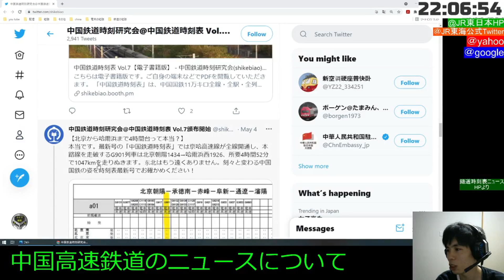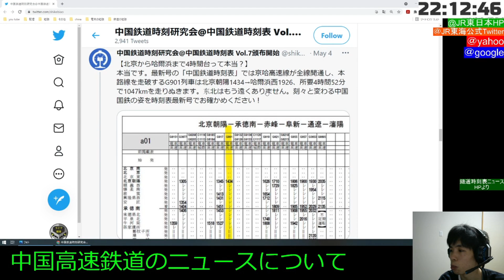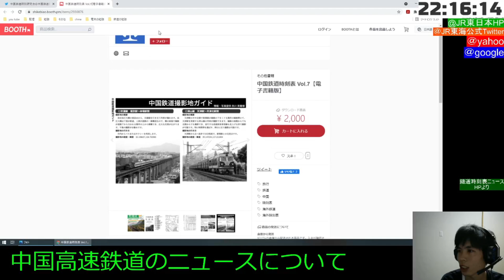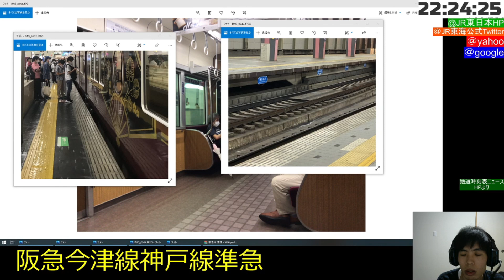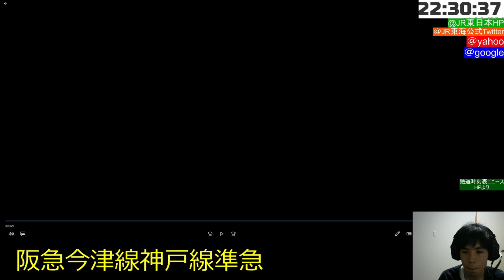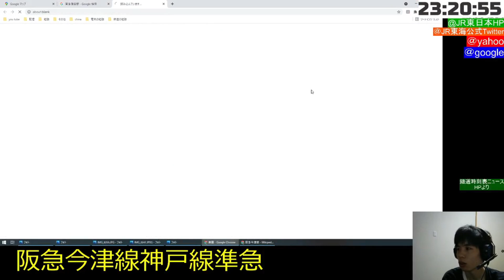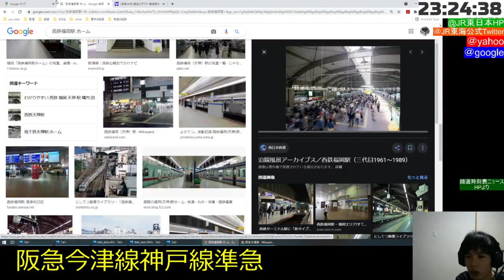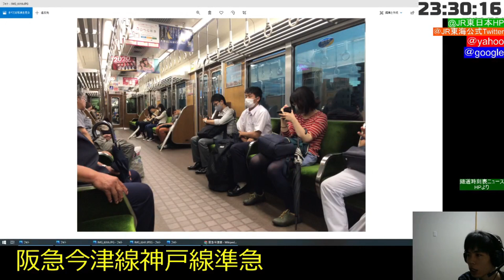【ライブ配信】阪急今津線の準急って、需要あるの？